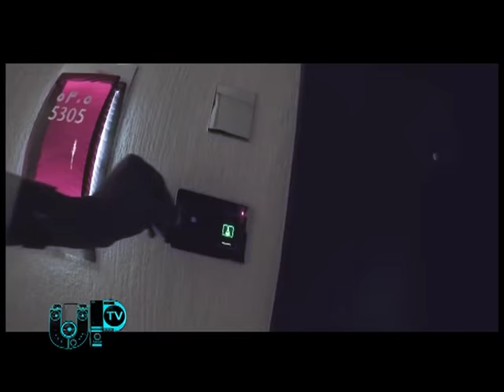Y.DEE UP TV ELZO JAMDONG, Amadou Fall Ba, CANABASSE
4e PLATEAU UP TV AVEC LES ACTEURS DE L'ACTUALITE , IL FAUT FAIRE ATTENTION SUR CERTAINS PROPOS EN TANT QU'ARISTE , SERIOUS BUSINESS